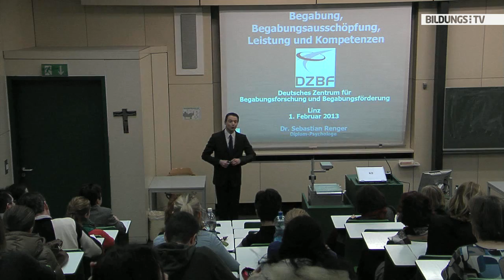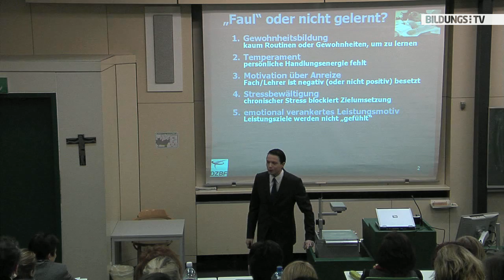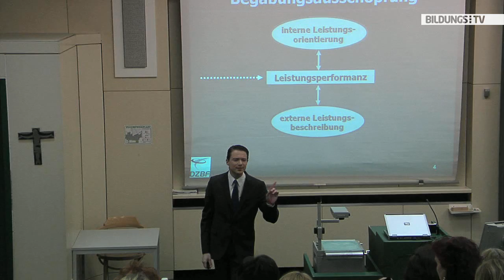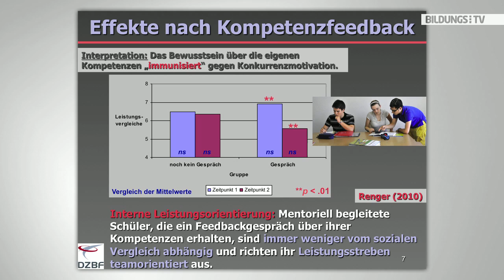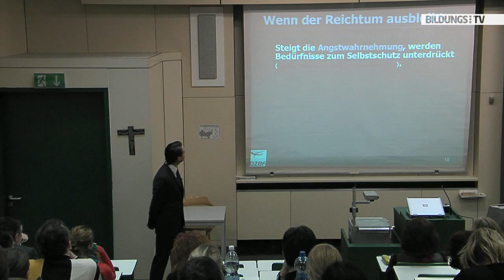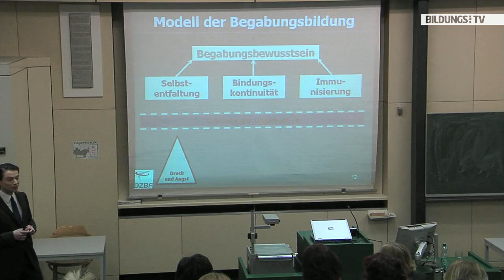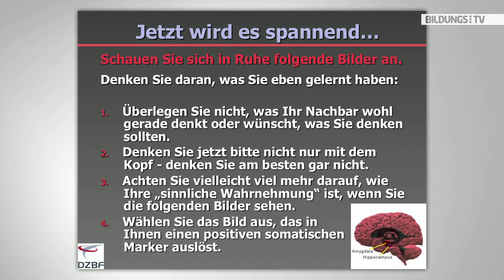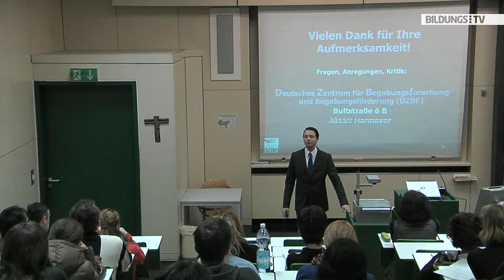Dr. Renger: Begabung, Begabungsausschöpfung, Leistung und Kompetenzen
Wie eine Studie des DZBF zeigt, kann eine Leistungssteigerung bei Schülern zum Beispiel durch mentorielle Begabungsförderung gelingen. Wie Sie das auch mit Ihren Schülern machen können und noch vieles mehr, erklärt Dr. Renger in seinem Vortrag.